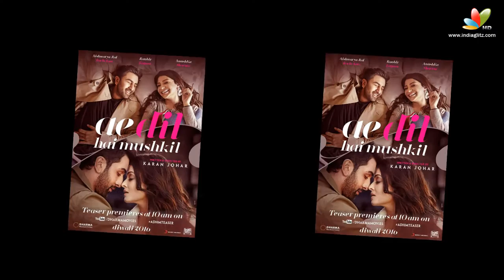Ae Dil Hai Mushkil Teaser FIRST LOOK | Ranbir Kapoor, Anushka Sharma, Aishwarya Rai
Check out 'Ae Dil Hai Mushkil' Teaser FIRST LOOK starring Ranbir Kapoor, Anushka Sharma, Aishwarya Rai.